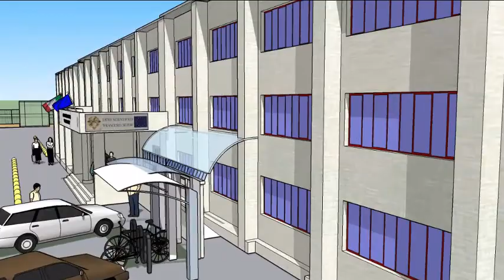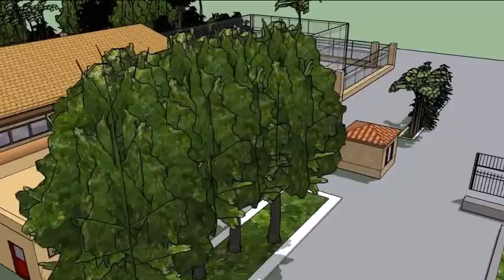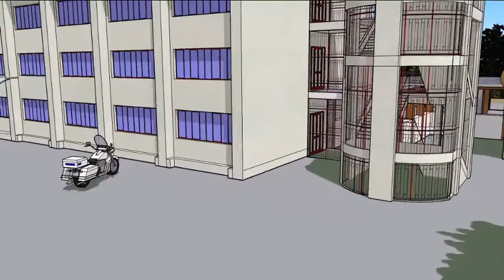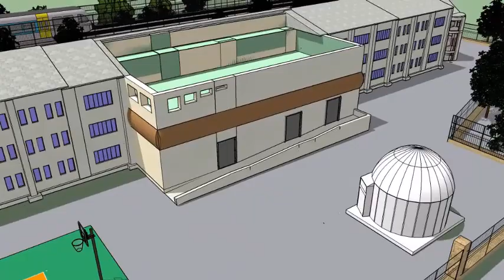Liceo Scientifico Francesco Severi in 3D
Esperto :Giorgio Piccininno